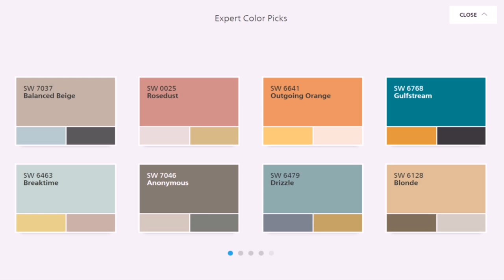Exterior Color Combinations For Small Indian Houses